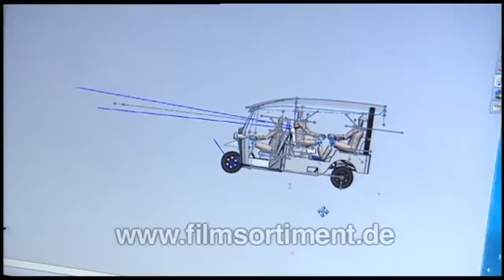Global Ideas - Nachhaltigkeit weltweit: NETHERLANDS -- ELECTRO-TUK-TUKS englisch (DVD / Vorschau)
Eine DVD von FILMSORTIMENT.de in Zusammenarbeit mit Deutsche Welle und dem Bundesministerium für Umwelt, Naturschutz und Reaktorsicherheit.

Vehicles with electrical propulsion existed even before the first petrol-driven motor car appeared on the scene. French engineer Gustave Trouvé presented his three-wheeled electric automobile in Paris in 1881. Back then, however, vehicles powered by an electric motor failed to catch on. Now, over a hundred years later, engineers in Europe are again interested in three-wheelers or, to be more precise, in tuk-tuks. Because of their two-stroke diesel engines these motorized tricycles, which originated in South-East Asia, are not exactly eco-friendly. However, a group of Dutch product designers appear to have found a solution to the problem.

Über die Filmreihe:
Global Ideas zeigt Menschen und Projekte auf der ganzen Welt, die mit klugen Ideen gegen den Klimawandel mobil machen:104 Ideen für die Zukunft der Erde. Treibhausgase verringern, Artenvielfalt erhalten, zum Nachmachen anregen. Das ist das Ziel der Klimaschutzprojekte, die portraitiert werden von den Philippinen, über den Senegal bis nach Honduras.
Die 104 vorgestellten Klimaschutzprojekte sind "Best Practice"-Modelle, Ideen mit Vorbildcharakter. Der Schwerpunkt liegt auf Schwellen- und Entwicklungsländern, es werden aber auch Projekte in den Industriestaaten vorgestellt. Gefördert wird GLOBAL IDEAS durch das Bundesumweltministerium im Rahmen der Internationalen Klimaschutzinitiative.